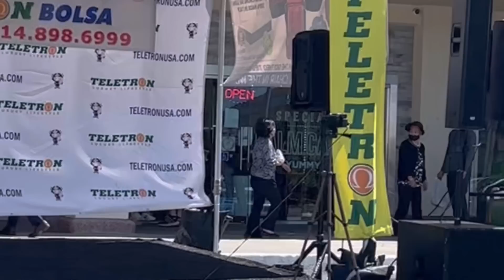Ông 6 Khánh Hoàng ổng nghe đồn vụ gì đây ? - Trọn vẹn phần trình diễn của bà 8.